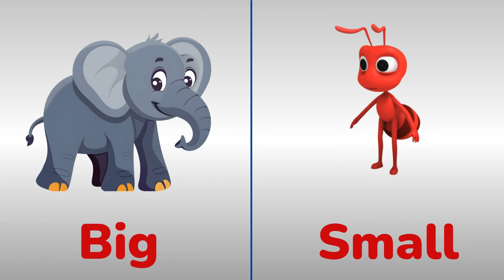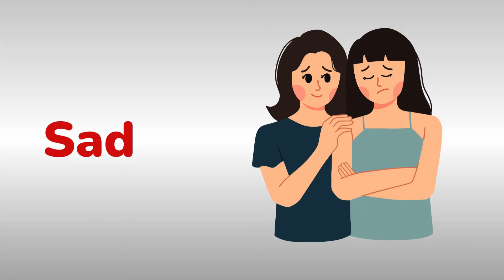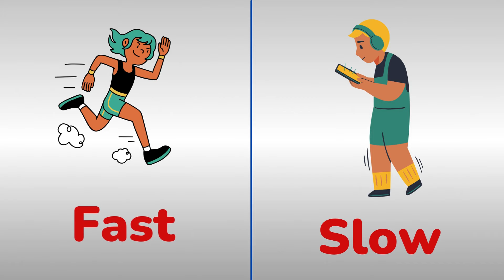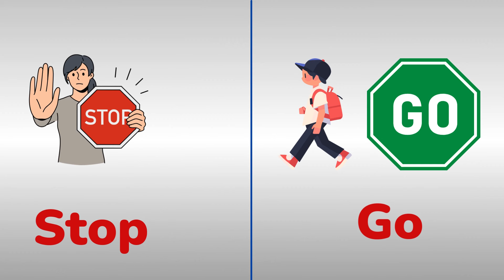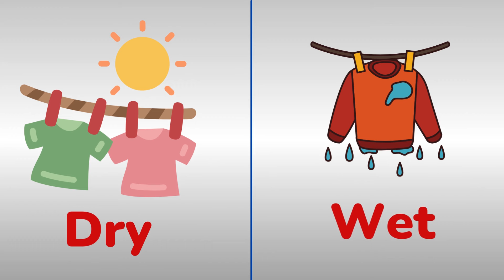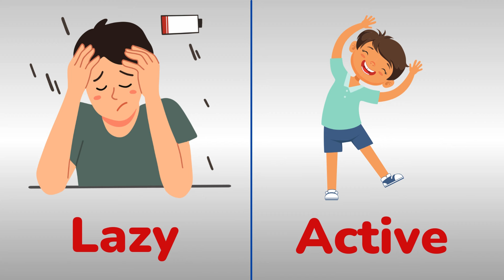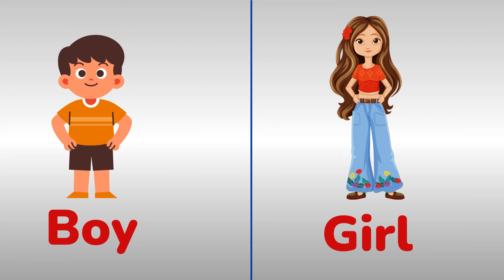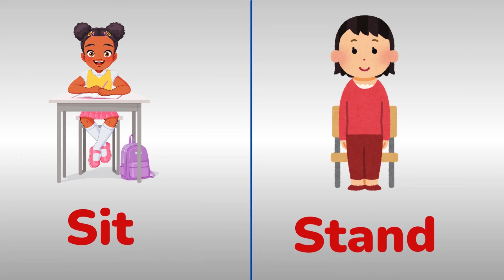Learn Opposite Words for Kids! | Fun and Easy Opposites with Animation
Welcome to our Opposite Words Adventure — the perfect learning video for kids! 🎉 Join us as we explore fun opposite pairs like big and small, fast and slow, hot and cold, and more! This interactive video is designed for preschoolers and young learners to build vocabulary and understand opposite concepts with engaging animations and cheerful music.

Learning opposites is a fantastic way for kids to expand their language skills while having fun. Watch, sing along, and say the words with us as we discover a world of opposites! 🌞🌙

✨ Highlights in this video:

Big & Small
Right & Left
Fast & Slow
Hot & Cold
Wet & Dry
Encourage your little ones to join in and repeat the words for a fun learning experience.